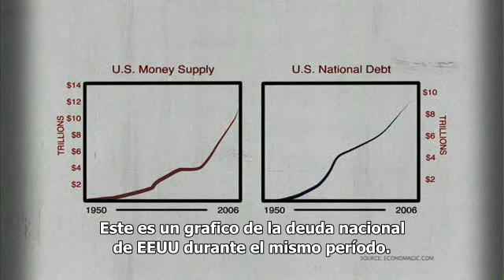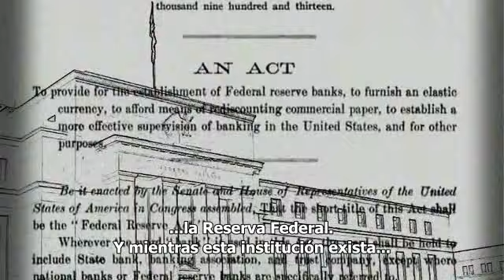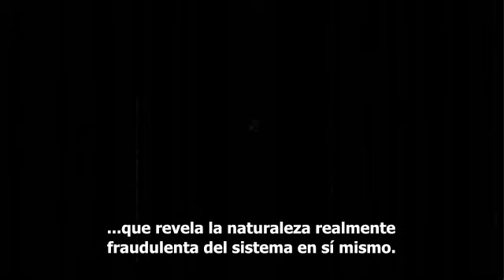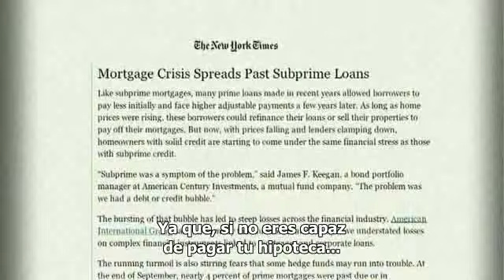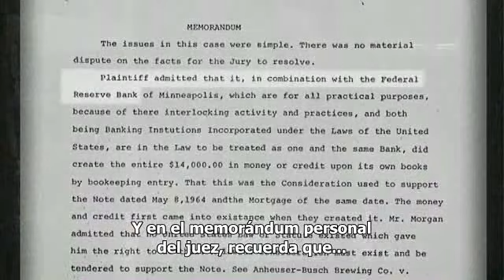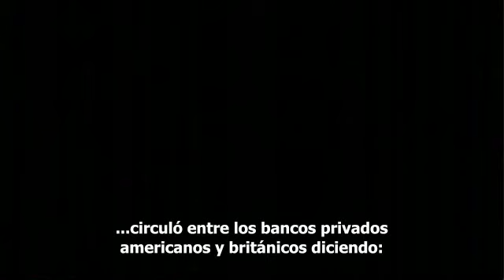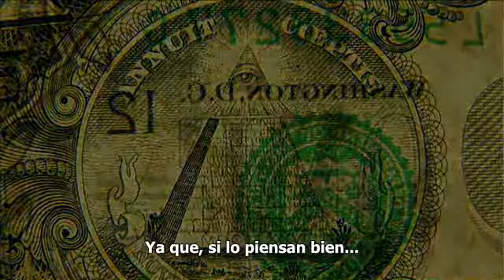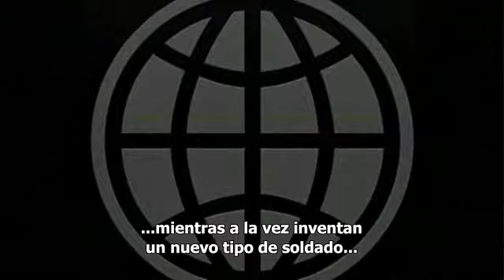Zeitgeist - El Sistema Monetario - Parte 2.avi